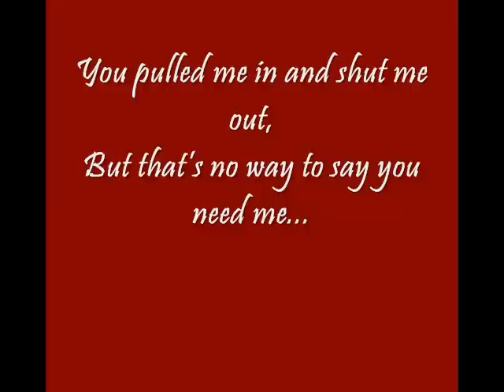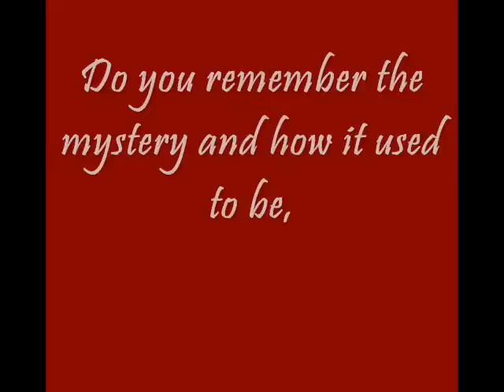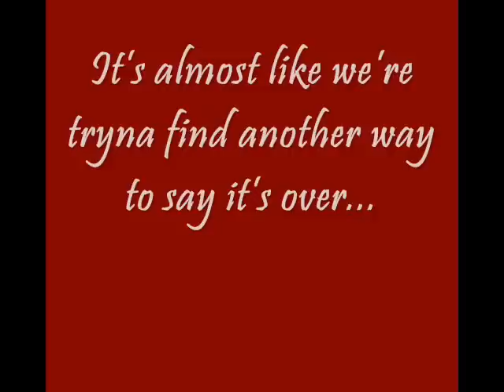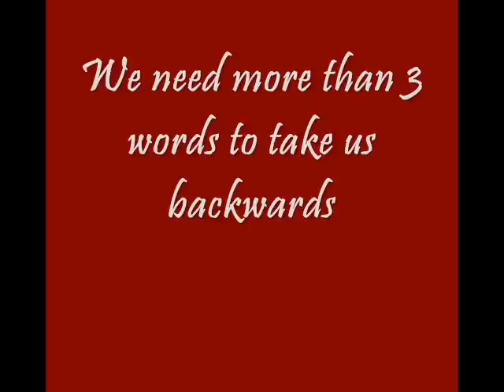Elliott Yamin - 3 Words (Lyrics) [New Song]